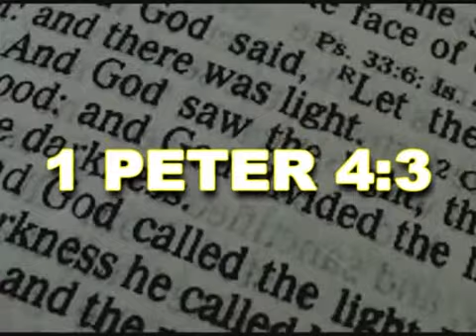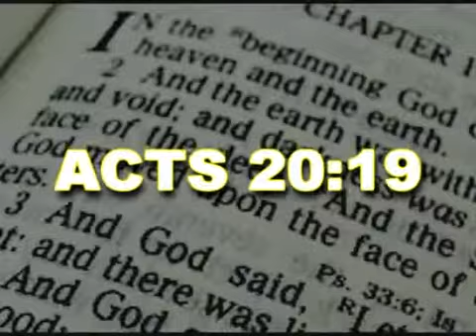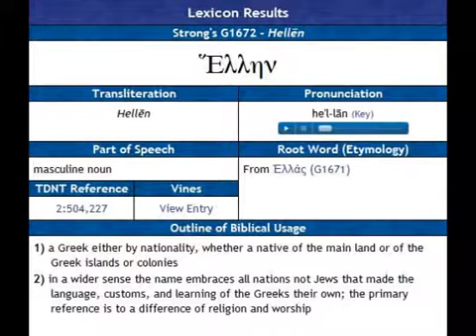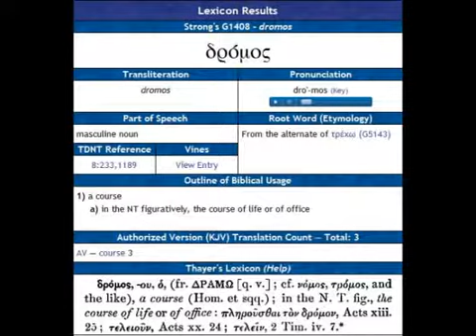RE: Part 3 Who are the GENTILES in ROMANS The 11th Chapter